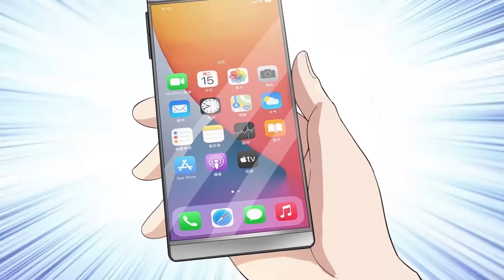【最新合集】《我在都市修炼成神》EP01-09：赴约！热血